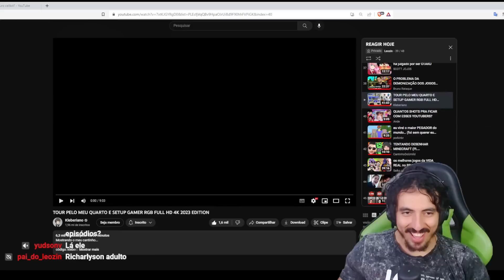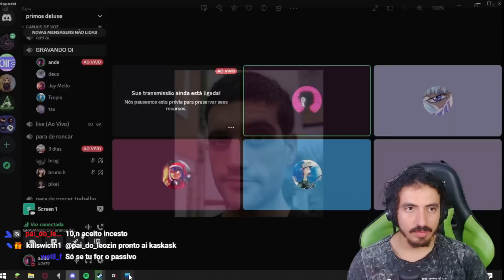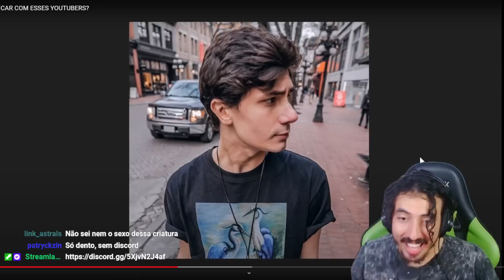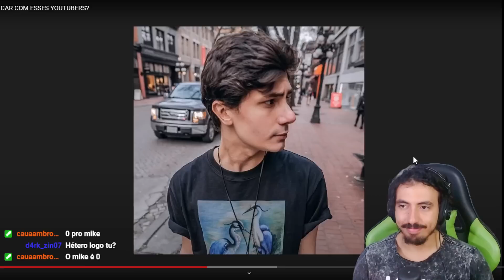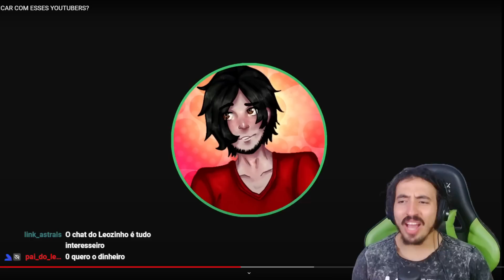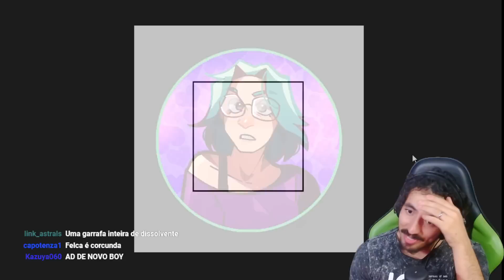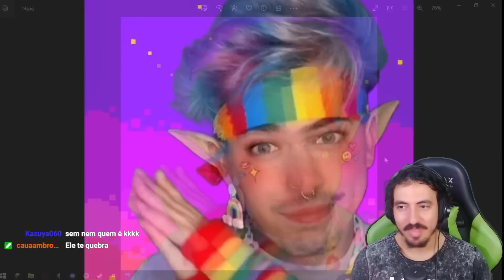QUANTOS SHOTS PRA FICAR COM ESSES YOUTUBERS? - Ande | Leozin React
Canais: @LeozinReact69

Vamos reagir "QUANTOS SHOTS PRA FICAR COM ESSES YOUTUBERS? - Ande | Leozin React"